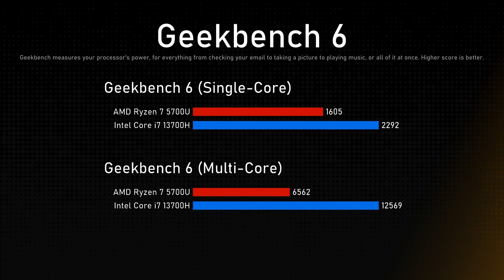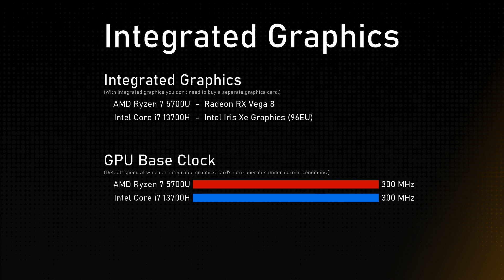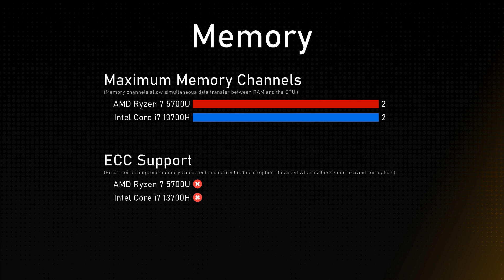AMD Ryzen 7 5700U vs Intel Core i7 13700H Comparison